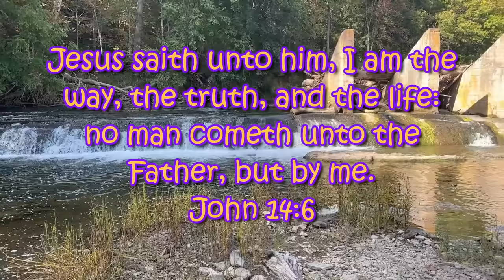This Roadside Creek is LOADED!!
Travelling through Virginia there are many streams and rivers to cross over. I stopped at one and found it full of hungry smallmouth bass.

New Hoodies Now Available!!

Discount Tackle Links to Gear I regularly use.

Amazon Links
4.25 hellgrammite
3'' Nikko hellgrammite